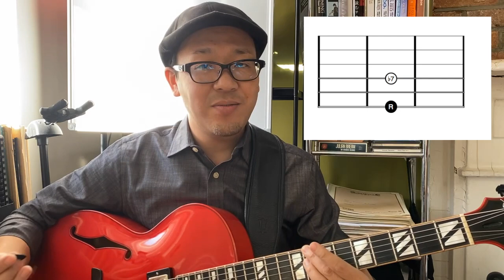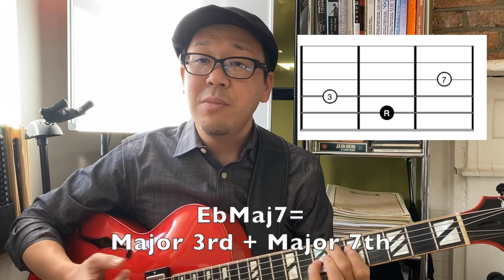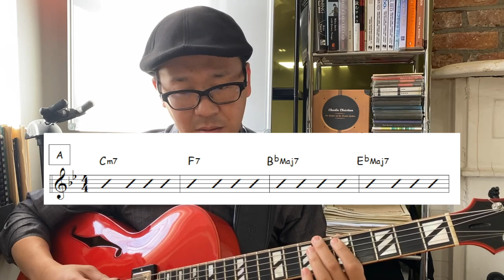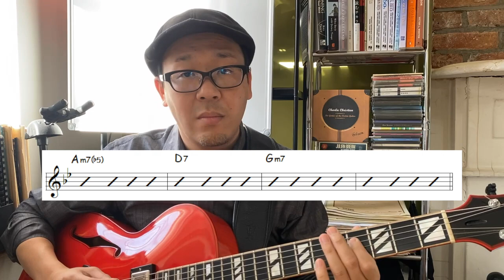The First Step to Chord Tone Soloing - Jazz Guitar Lesson - Nobuki Takamen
Posting new jazz guitar tutorial for beginner almost every Saturday. In this video, I'm going to show you a simple and easy exercises and how to play 7th of 4 essential chords to develop the ability to play and solo over any chord progressions.

▼You can study with me from anywhere in the world via online Guitar Lesson from New York City:

News, concerts, albums, download & streaming links, and more!

▼Biography
Jazz guitarist/composer Nobuki Takamen has been developing a reputation as ‘’the best jazz guitarist Japan has ever produced’’ as lauded in AllAboutJazz since he relocated to New York in 2004.

Described by Critical Jazz: ‘’…Jim Hall meets Wes Montgomery on their way to a Kenny Burrell show…’’, his music draws influence from the jazz greats and other musicians such as Paul Simon, James Taylor, Jimi Hendrix, Eric Clapton, and melts them into something distinctively his own.

Nobuki has toured with his group in North America and Europe, performing at many of the best international jazz clubs and festivals including Iridium Jazz Club, Blue Note NY, Blues Alley, Smalls Jazz Club, the Montreal International Jazz Festival, and the Nisville Jazz Festival, where he opened for the original Blues Brothers Band. He has also toured annually throughout Japan since 2004.

Nobuki has four albums released on What’s New Records and Summit Records, and four albums on his own label, including his first solo album, ”Solo Guitar”, his two-disc 6th album, ”Live in Japan”, his eponymous 7th album, ”The Nobuki Takamen Trio”, and his 8th album, ”Life is Now”, which was released in October 2020.